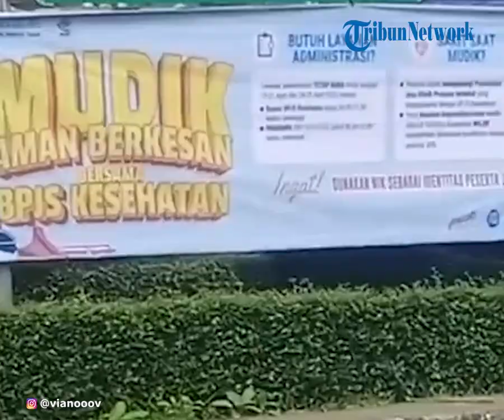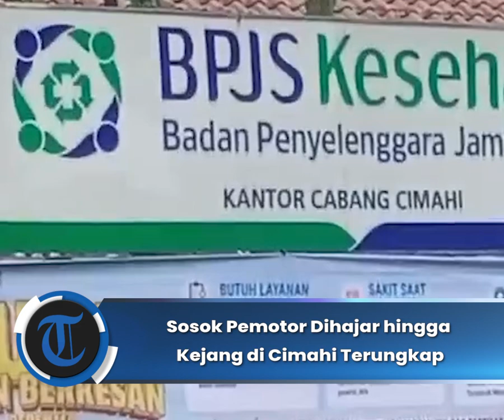Sosok Pemotor Dihajar hingga Kejang di Cimahi Terungkap, Pekerja Konveksi Rumahan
TRIBUNBENGKULU.COM - Sosok korban yang merupakan seorang pria pemotor di Cimahi dihajar sampai kejang oleh pengendara motor lainnya terungkap.